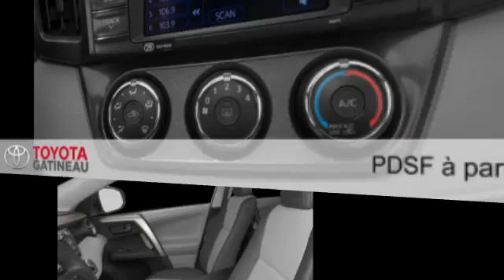Toyota RAV4 2015 à Gatineau - Ottawa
Toyota RAV4 2015  à Gatineau - Ottawa chez Toyota Gatineau [D2C-1351]